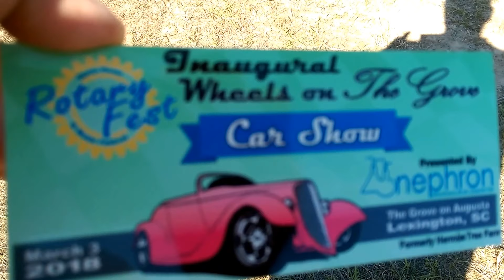▀▄▀ Wheels On The Grove Car Show ...March 3, 2018 "Rotary Fest"